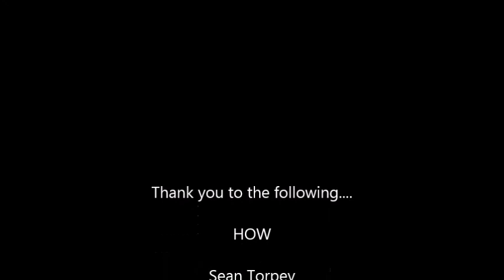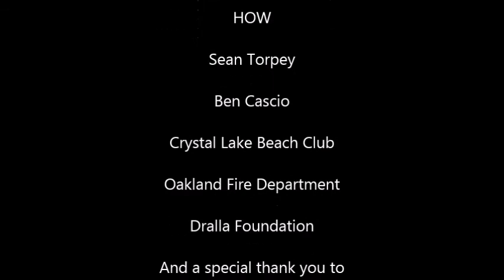HOW Crystal Lake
HOW Crystal lake freshwater event held on June 28th.